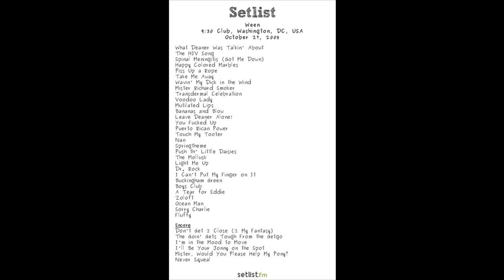Ween (10/27/2005 Wash. DC) - Nan